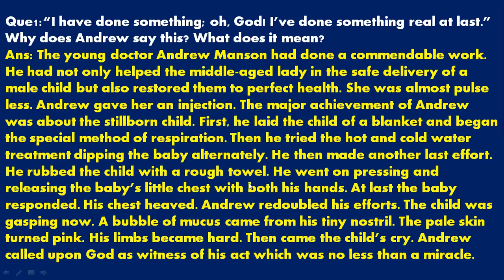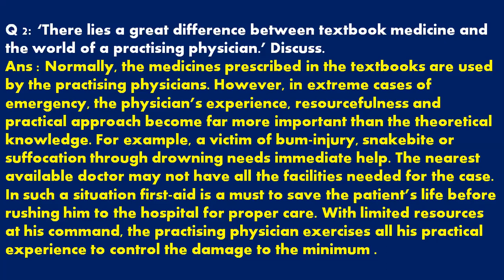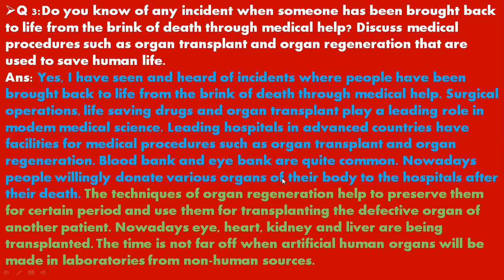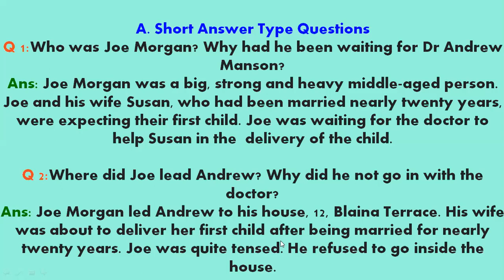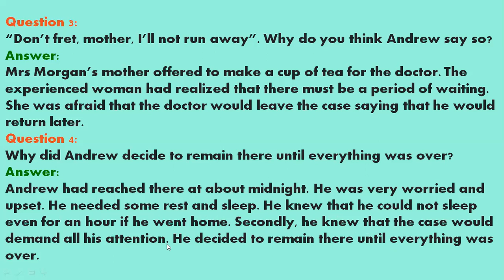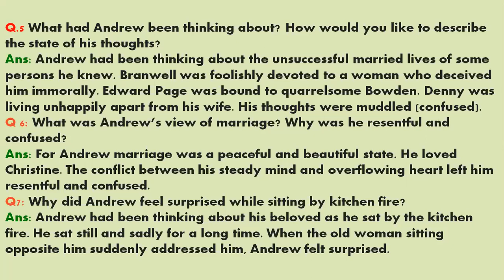Class -11, Lesson-7 Birth Ncert and Extra Question /Answers of Snapshots Book